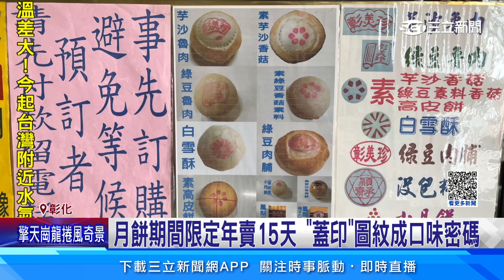中秋檔期才營業！餅店「每年只賣15天」釀爆單潮│94看新聞